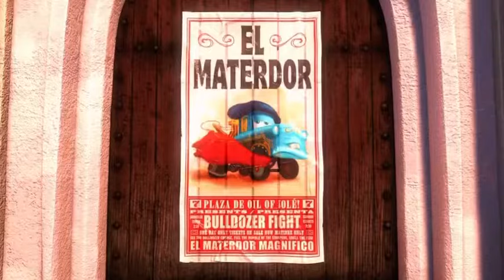Cars Toon: Mater’s Tall Tales (2010) - Part 5: El Materdor (2008)